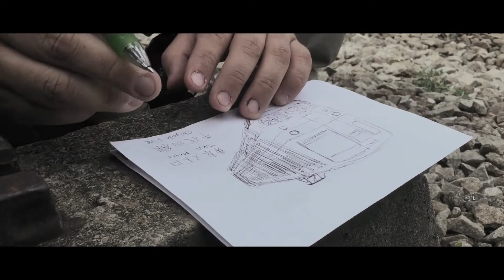HanzCyrus - JKT/JPN Railway Fans Cinematic|Vlog #3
JKT RailFans met JPN RailFans...